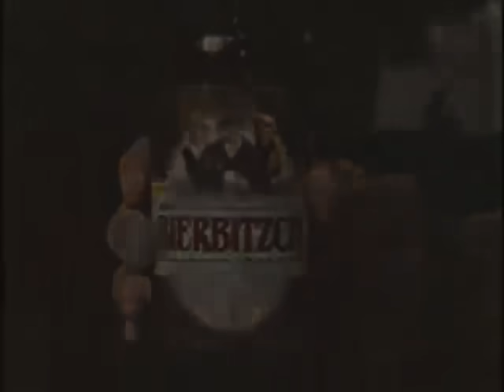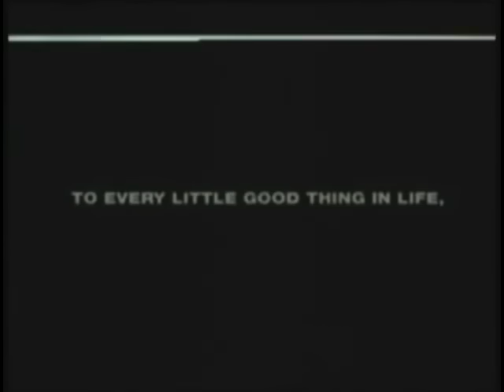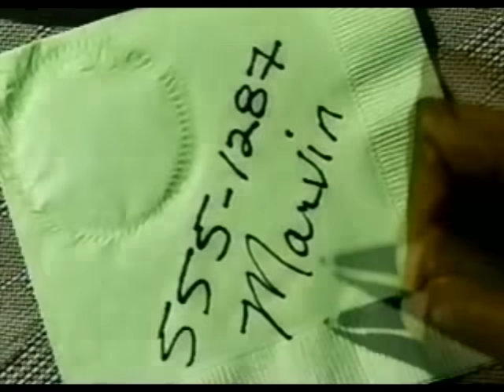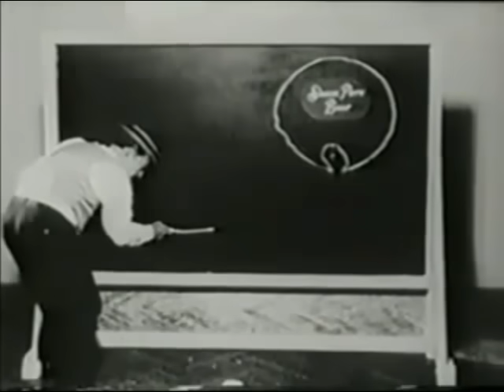Awesome Beer Commercials of the World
After reviewing 100s of global beer commercials in the past 3 years, MBA students from select b-schools around the world ranked the top 30 through a tradeoff mechanism (ACA™). Though a few beer companies (Budweiser, Heineken, Miller) had multiple commercials, we eliminated to choose the most popular one per firm. The top 30 is presented in alphabetical order. Which advertisement is your favorite three?